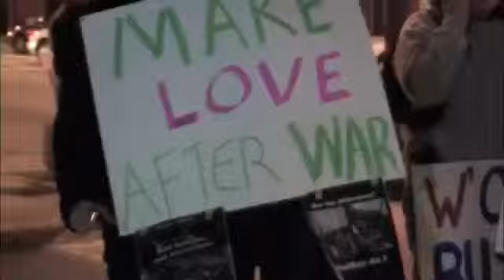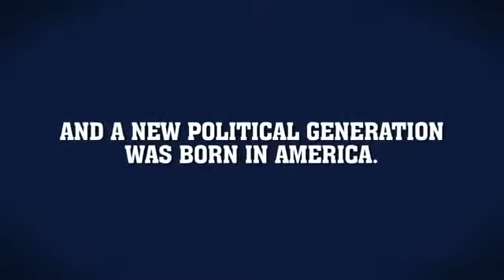Michael Moores Slacker Uprising Trailer